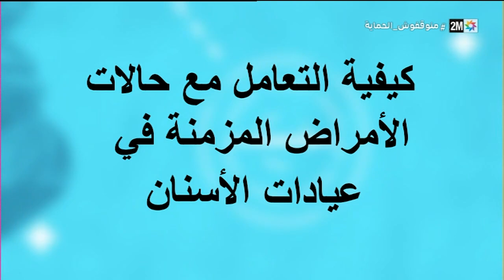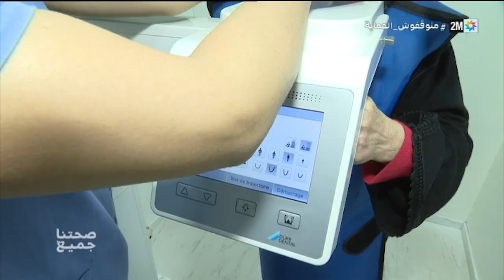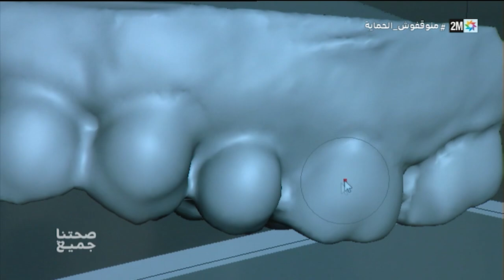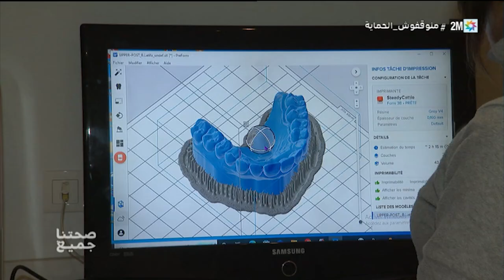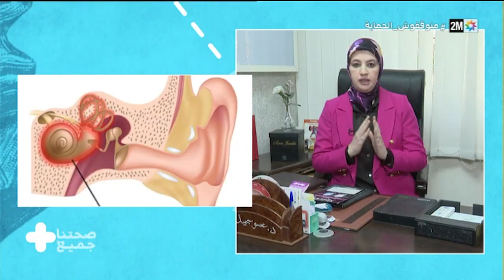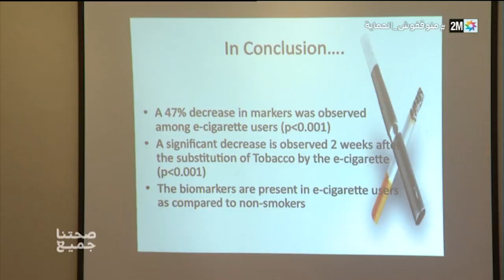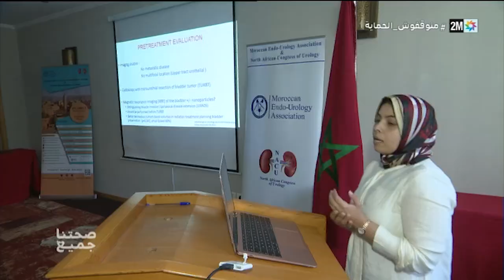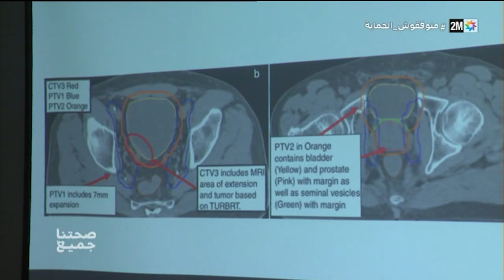صحتنا جميع : الأحد 05 مارس 2023